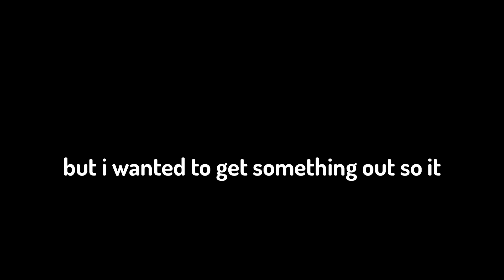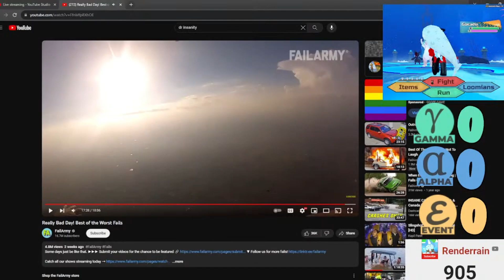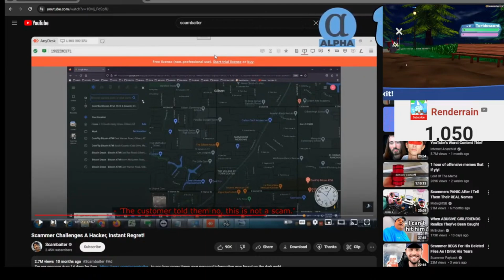MY BEST REACTIONS IN LOOMIAN LEGACY